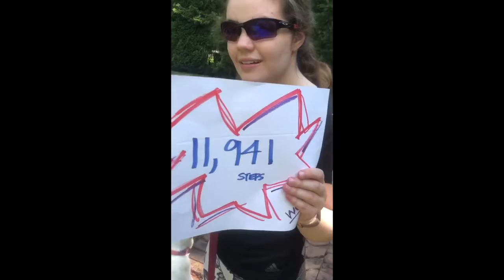Our Place Checking In Ep. 89